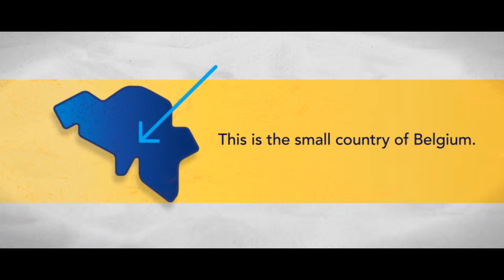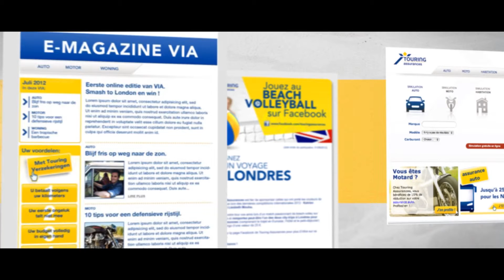Touring Verzekeringen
Case movie